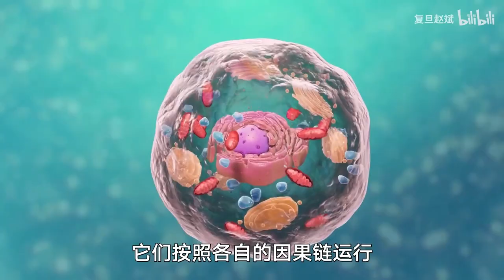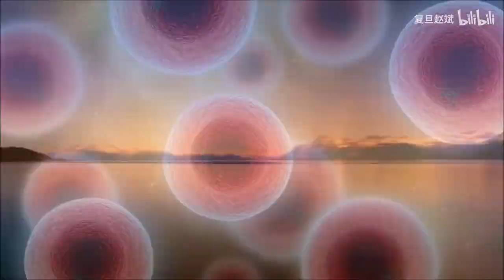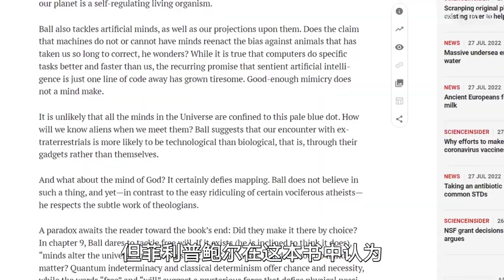【125个科学问题】002：意识的生物学基础是什么 尽管各种理论比比皆是，但基于硬数据的探讨却并不多 - 复旦大学 Fudan University